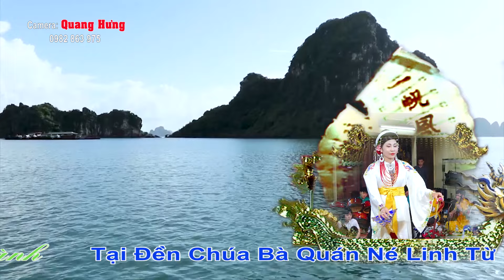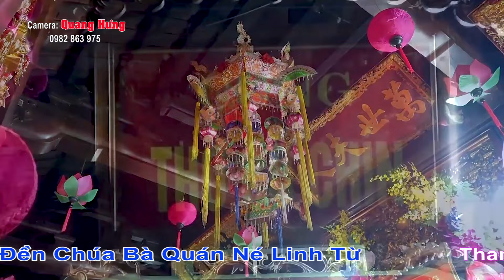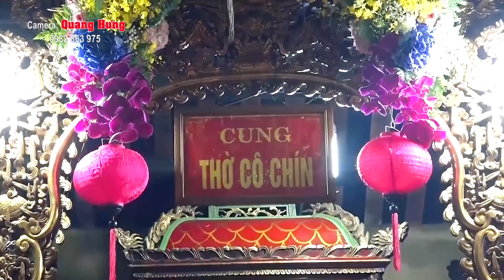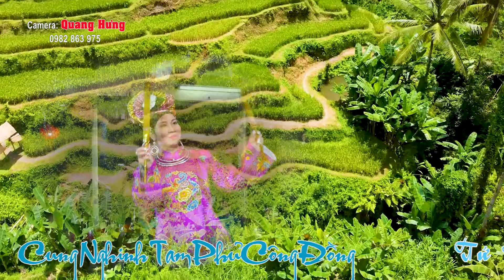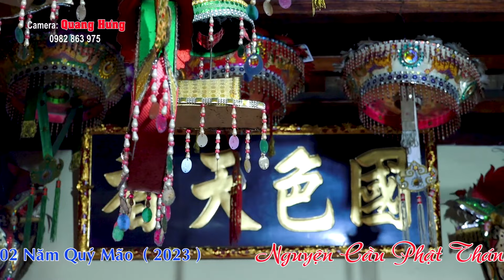Hát Văn Hầu Đồng Đặc Sắc 36 Giá . Tại Đền Chúa Bà Quán Né . Thanh Đồng Bùi Thị Dung HD3